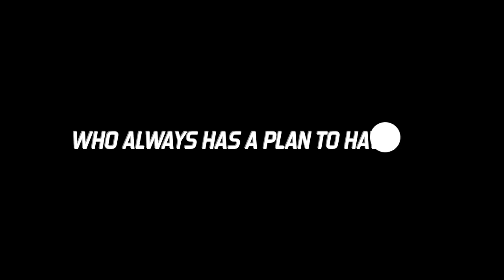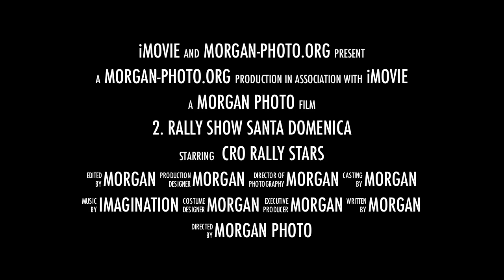AKK SVETA NEDELJA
JOŠ JEDNA NAJAVNA ŠPICA